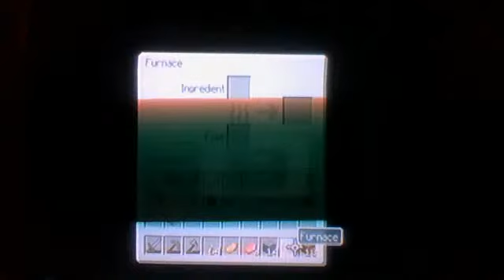Äventyret Ep # 1 - hittar järn och kål